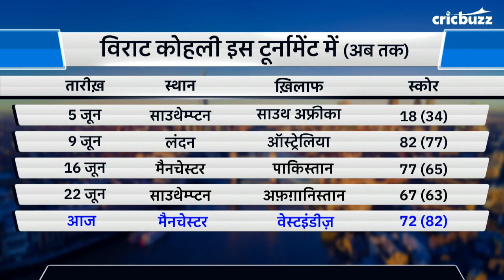कोहली ने सेमीफ़ाइनल और फ़ाइनल मैच के लिए बचा रखे है शतक - आशीष नेहरा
टूर्नामेंट में विराट कोहली के बल्ले से बरसे रनों के शतक तक ना पहुंचने पर, चर्चा करते हुए My11Circle प्रेज़ेंट्स Cricbuzz LIVE हिन्दी पर हमारे पैनल का मानना, भारतीय कप्तान सेमीफ़ाइनल और फ़ाइनल मैचों के लिए बचा रहे है शतक।